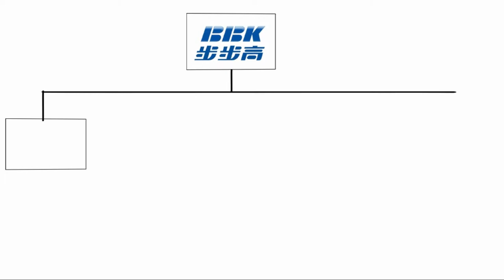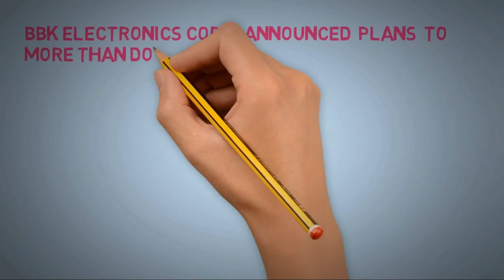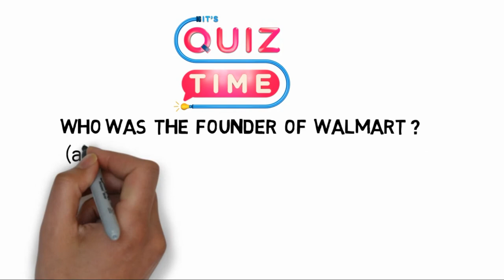BBK Electronics Corp.An introduction,business analyze and knowledge. vivo,oppo,oneplus,iqoo,realme.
BBK Electronics Corporation |An introduction and business analyze and knowledge .for more business knowledge and analyse videos